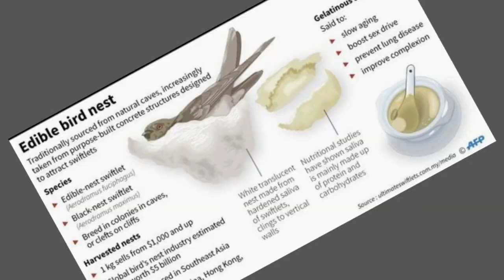Fun facts of Swiftlets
This video is about the bird Swiftlet (Ababeel) and Its nest